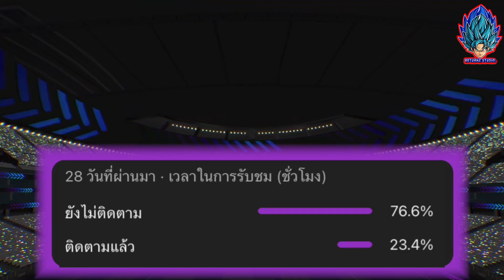Messi แจกฟรี!! เมสซี่แจกฟรีโครตโหด + แพ็คใหม่ Epic : K.MBAPPE , L.MESSI , GVARDIOL | eFootball 2023